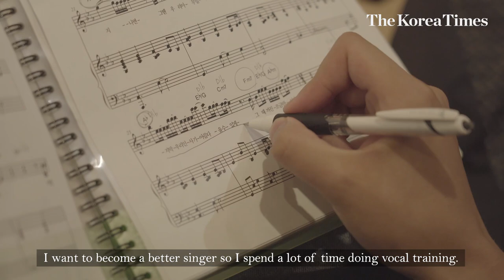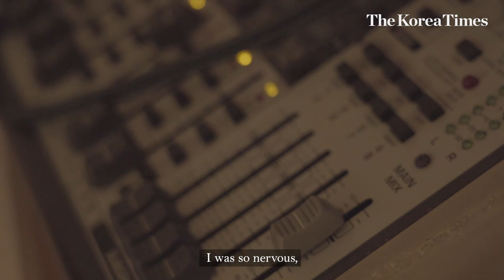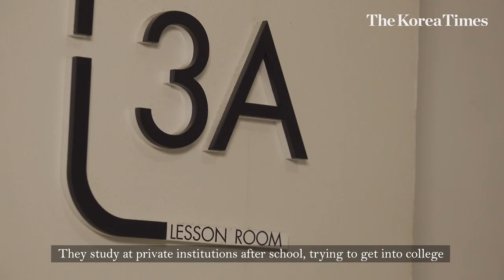A day in the life of a 'K-pop idol' wannabe / 아이돌 준비생의 하루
For aspiring K-pop singer Jeon Sung-won, 18, time flies like an arrow. During weekdays, he spends five hours after school taking vocal and piano lessons. On weekends and holidays, his practice begins at 10 a.m. and continues until midnight. Jeon has been repeating this routine for more than a year.

It is physically and mentally strenuous. But Jeon cannot ease off, knowing how competitive it is to achieve his dream ― the number of aspiring singers in Korea is estimated to be more than a million, according to several industry sources.